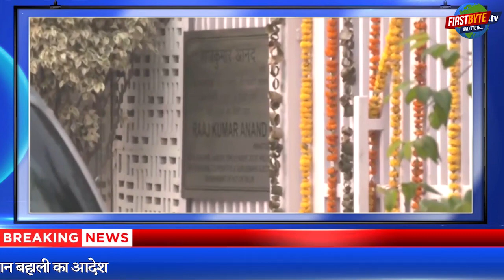अब तक की कुछ ख़ास ख़बरें । Top 5 । Breaking News - First Byte Tv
आज पाकिस्तान करेगा भारत की जीत की दुआ
केजरीवाल की पेशी से पहले AAP के एक और मंत्री राजकुमार आनंद के घर ED के छापे,
9 ठिकानों पर पहुंची ED कि टीम
बिहार में नीतीश कुमार आज 25000 शिक्षकों को बांटेंगे नियुक्ति पत्र
2005 के पहले चयनित कर्मचारियों को मिलेगी पुरानी पेंशन
इलाहाबाद हाईकोर्ट का आदेश
अरविंद केजरीवाल आज ED के सामने नहीं होंगे पेश : सूत्र